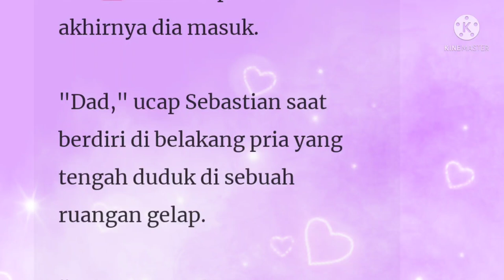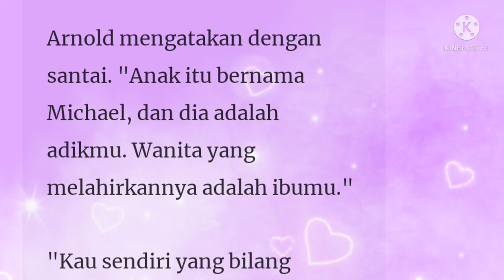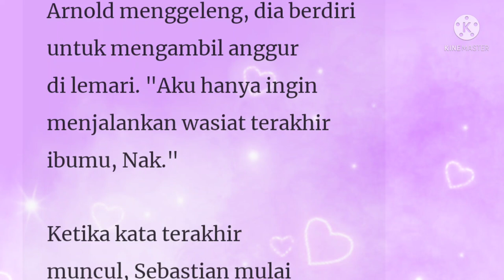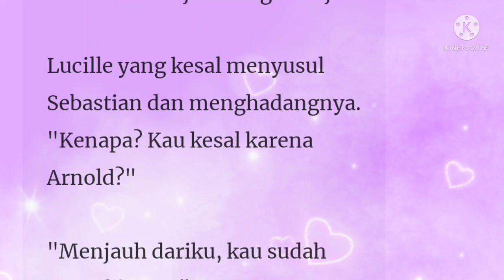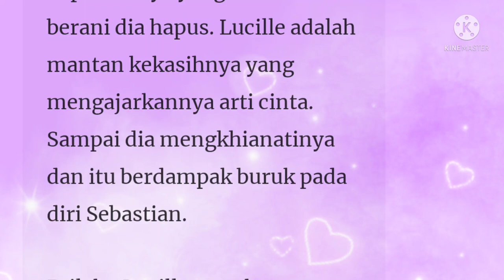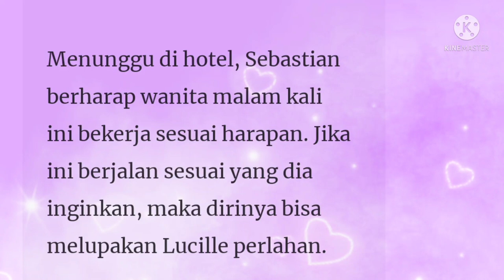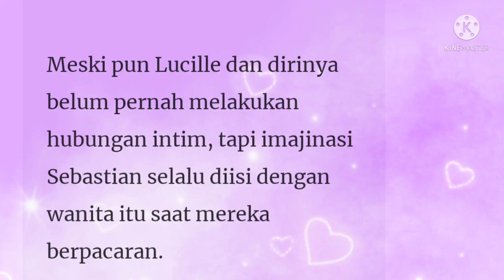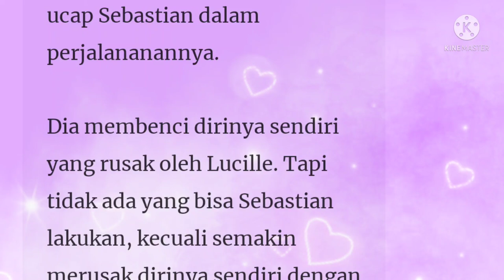Gadis Desa Istri CEO Episode 1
Penulis : Red Lily

Sebastian Merupakan seorang pengusaha kapal pesiar yang mendunia. Seluruh hidupnya dia curahkan untuk gairah dan kesenangan.  Dia dikenal sebagai pemain wanita, lady killer dan pria berhati dingin.
Memiliki rahasia menyakitkan di masa lalu, seorang gadis desa yang rencananya akan dia permainkan merubah segalanya.

Apa yang sebenarnya terjadi? Mengapa Sebastian tergila gila pada gadis desa yang pernah melemparinya sandal??